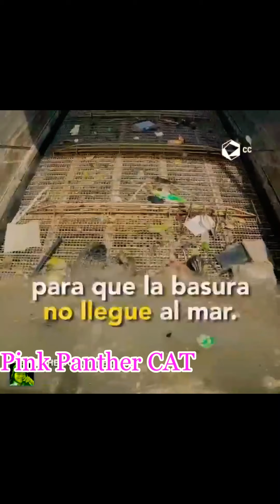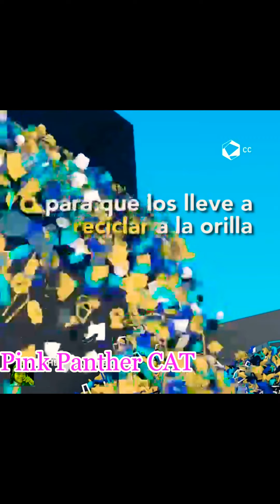El Interceptor - El Sistema Autónomo que limpia los ríos